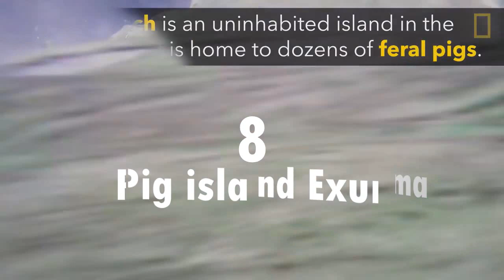10 อันดับ สถานที่ สัตว์ที่จะ ยึดครองโลก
เนี้ยลิงก์เฟสนะ ฝากด้วยเด้อ